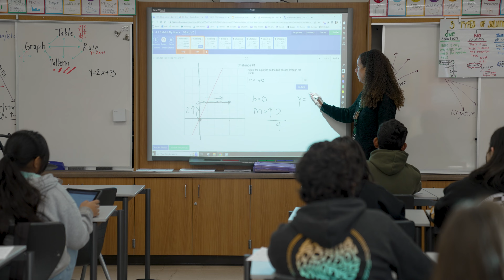Tustin Week In Review - 01-28-2023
This week, students at Sycamore Magnet Academy are building a solid foundation as they prepare for Algebra I. And, Foothill Knights in Chef Mosley's Culinary Arts CTE pathway are bringing their passions to the plate. Lastly, our Ladera Leopards are spreading kindness, joining students across TUSD who participated in the Great Kindness Challenge. Enjoy a review of another great week in TUSD!